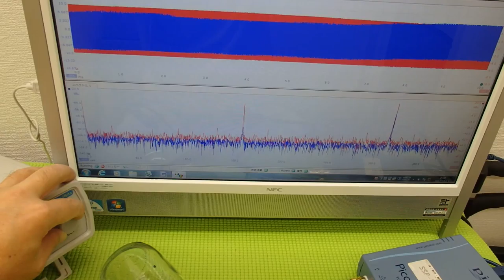対象物の振動モードに合わせた、超音波制御技術 Ultrasonic system